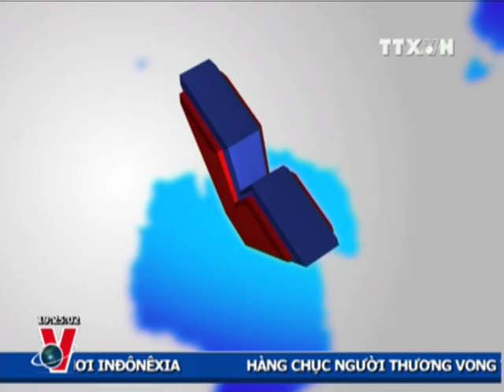THỜI SỰ 19H 29.08.2012 CLIP 3/3, TTXVN, VNEWS, VNA, TRUYỀN HÌNH THÔNG TẤN, TTXVN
ts19h 29-8 c3